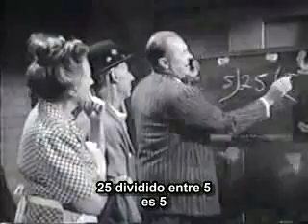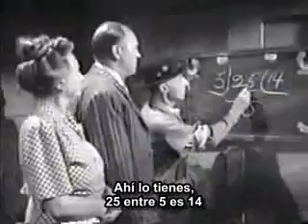Errores matemáticos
De cómo se puede uno empecinar en un error matemático